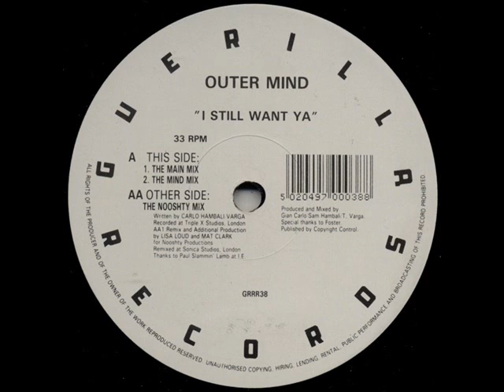Outer Mind I Still Want Ya The Nooshty Mix